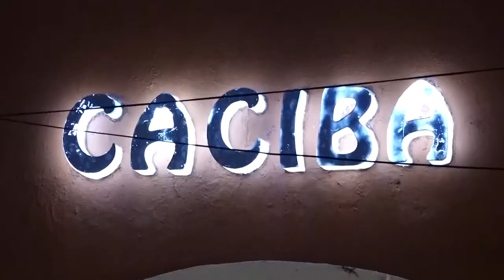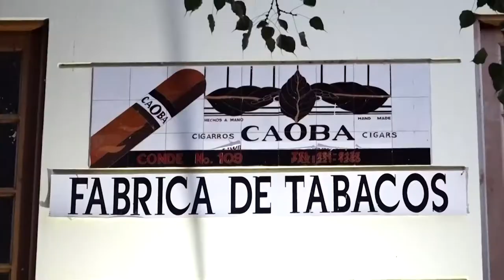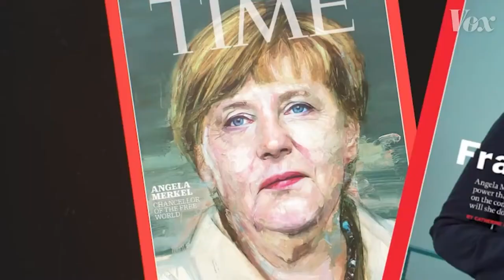MARKET EYN B 2 25 11 20